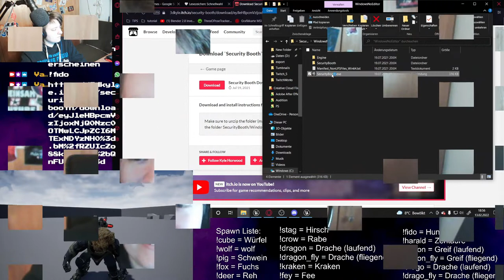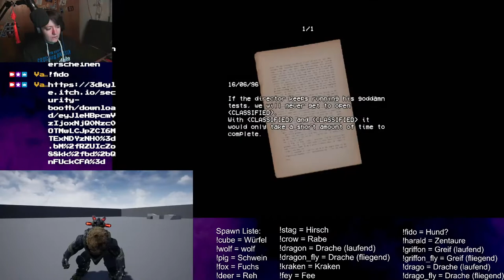Let´s Play Security Booth // Wir passen auf das nur die richtigen Leute durchfahren.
In einem meiner Streams auf Twitch haben wir das Spiel Securety Booth gespielt und hier ist unser erstes Erlebnis so wie eines der beiden möglichen enden.